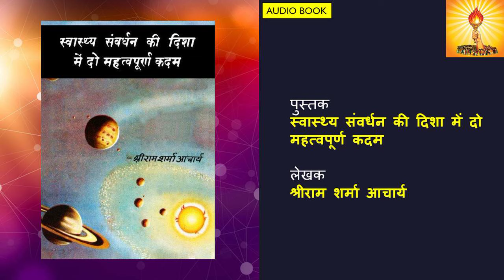स्वास्थ्य संवर्धन की दिशा में दो महत्वपूर्ण कदम (18 mins)